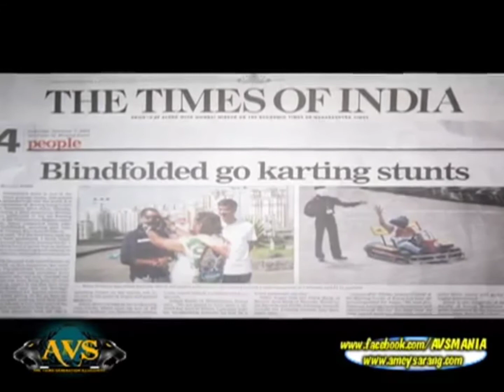52 Warriors | Review 3 | Hiranandani Groups | Go Karting | The X Ray Eyes - World Record Live | AVS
AVS is Magically Back ! To Dominate !

Now witness AVS doing acts in New Corporate Show format as 52 Warriors!

This is Review by Mr Joseph Reddy ( Organiser ), Hiranandani Members & Live Spectators Check out how AVS made them AmeyZed! in this video.
Now all this is coming back again! In a New Corporate Show Format as 52 Warriors.
In 4 New Packages as follows:

1.       Gold Package: In this package AVS will attempt to do 3 New World Records in Magic which come under dangerous acts in magic along with acts which he did in past 17 world records.

2.       Silver Package: In this package AVS will attempt to do 1 New World Records in Magic which come under dangerous acts in magic along with acts which he did in past 17 world records.

3.       Bronze Package: In this package AVS will perform only the magic acts which he did in past 17 world records.

4.       Customize Package: Like it says whatever your budget our team will take magical decision and make you a customize show on that... best for product launch or Private Party... Past brands which took advantage of this are Hiranandani Groups, Haiko Super Market, Mood Indigo IIT Powai, PEC University Chandigarh Vyom Festival, NIT Hamirpur Nimbus Festival, NIT Silchar Incandescene Festival, St Regis 5 Star Hotel Page 3 Party and Tv9 News Channel. There reviews video be uploaded magically soon following these video.

The booking required atleast 15 Days Prior the date of performance, also on payment terms of 50% Advance then 25% Before Leaving and rest 25% on the spot in cash before performance starts.

Booking of 52 Warriors starts on 1st May 2022 which is Maharashtra Day as well! What can be more magical day than this to start this magical journey! to create his own Commercial Movie titled after his late mother Shraddha The Faith ! I know very well the target will be completed before date planned!

Please note: Limca book of records need 6 weeks prior the date of performance, Guinness Books Of Records requires in day by paying there premium fees!!! for new world record. We have got few world records approved by both if it’s that then no worries.

To know more about AVS and his past world records just search his name as AmeyZing Sarang that what he is new name for his World Of Entertainment debut! For that only we are starting this shows so that he don’t have to run behind investors or producer to start his new mega project which is making Commercial Movie aimed for Oscar.

This is how in the past he use to earn in 7 figures with all amenities such as Travel, Stay and other catering services provided like a celebrity! So after lots of thinking he decided to once again start these shows again till he doesn’t reach 3 times more of the minimum shoot cost.

After that also he will continue to do such events!!! as his aim is to make 100 world records before 2025! this way he can dominate that and even go more!

If eddiebraun can complete the dare devil acts which greatest stunt man of world evilknievel couldnt pull off then why cant a third generation magician can complete what biggest magician in the world harryhoudini couldnt pull off which was movie making!

If AVS was cyclone that brought revoltion in WorldOfMagic then believe when is say that AmeyZingSarang is tsunami which will bring revolution in WorldOfEntertainment 10 times more!

The biggest battle is about to take place aa soon as I gather entire shoot cost for movie, it be old me against new me... AVS 💫👑🎩💪🦁❤vs AmeyZing Sarang 💫👑🎩🎭✍🎥💪🦁❤

Lots of Love, Gratitude, Honor Respect Forever,
Team AmeyZed.

Details About AVS and his achievements are below as follows

Amey Vinaykumar Shraddha Sarang Alias AVS the third generation illusionist.
aka AmeyZing Sarang.

(Magician Actor Director Writer and Most Important Entertainer)

# Youth Icon of Magic - International Award
# 3 International Gold Medals - World Amazing Records & UK
# Magician of the year - Society of Indian magician
# The Death Defying Magician - RHR (UK)
# Best Achievement Award - RHR ( UK )
# Fastest Escapist of the Year - RHR ( UK )
# Blindfolded Racer of the Year - RHR ( UK )
# Genius Magician International Award.
# Talent of the Year 2012 - Asia / India Book of records
# Multi time State & National level champion in the world of Magic
# 17 times World & National record holder
 ( Guiness, Limca, India, World records India, Record Holder Republic ( India ), Asia, Record Holder Republic ( UK ), Assist World Records and World Amazing books of records )

To know more about AVS:
 FaceBook Youtube Twitter Instagram @AmeyZingSarang